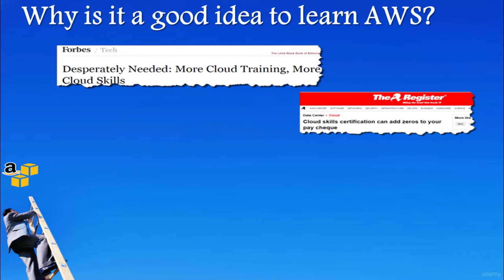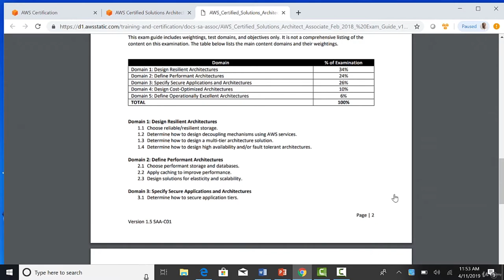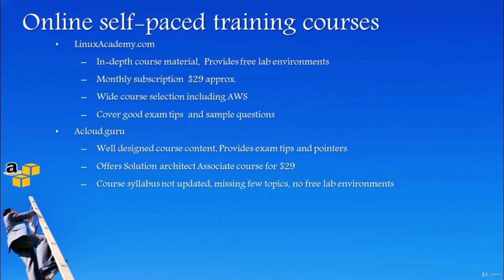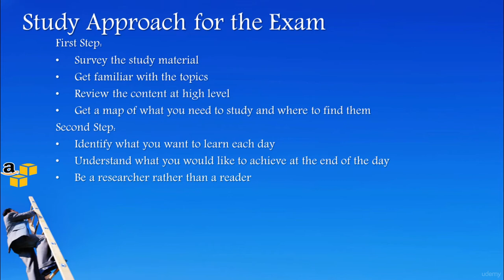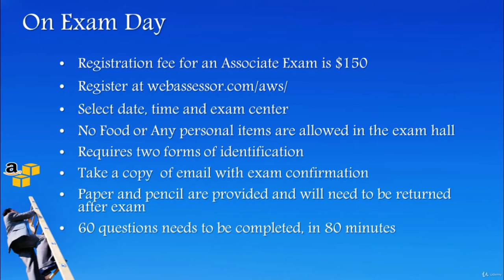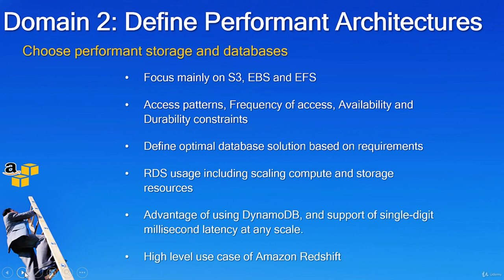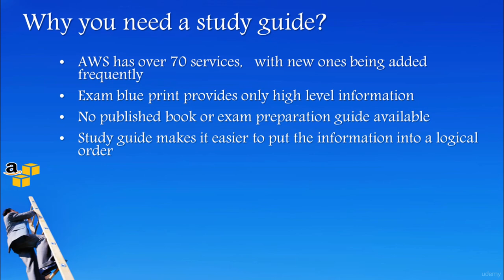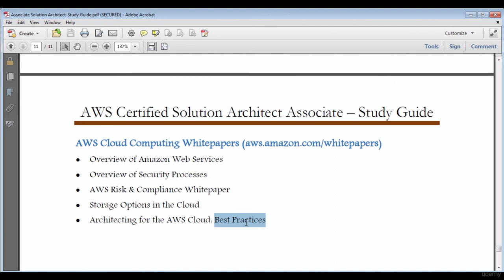How to Become an AWS Certified Solutions Architect Associate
This course will help you learn how how to become an AWS Certified Solutions Architect Associate. This course is must for anyone who wants to get certified in Amazon Web Service solution architect associate exam
AWS Solutions Architect Certification Training - Full Course
AWS Solutions Architect Certification | AWS Certified Cloud | AWS Certified Developer

Interested in getting AWS certified solutions architect associate, but not sure on how and where to start, this video will help you get certified in 30 days.

This is NOT an AWS Technical or Exam Preparation Course.  Helps you to understand the scope of AWS certification exam, needed domains to pass the exam and where you can find the exam preparation resources.

Irrespective of you being certified or not, AWS skills are going to have skill in today's market. On average AWS solution architect makes $150,000 per year.  AWS certified solutions architect is ranked top among the moneymaking certifications in entire IT world.

When people came to know that I had completed my AWS Certified Solutions Architect Associate, I received number of inquiries from my friends and students on how I did it and where I found resources and study materials etc... . So here is this brief course… Get AWS certified solutions architect associate in 30 days? That’s right…. In 30 days!

This course is must for anyone who wants to get certified in Amazon Web Service solution architect associate exam as it answers key questions:

    Why do you want to get learn AWS and get certified?
    Why AWS Certified Solutions Architect Associate and what they do?
    Where to start and find the resources for exam preparation?
    How to study and prepare in 30 days for the exam?
    What are the exam objectives and the domains measured?
    What to expect in your exam including question types?
    What AWS services you should focus for the exam?